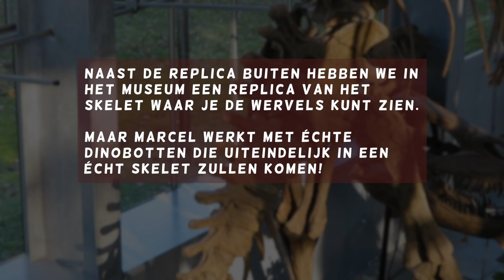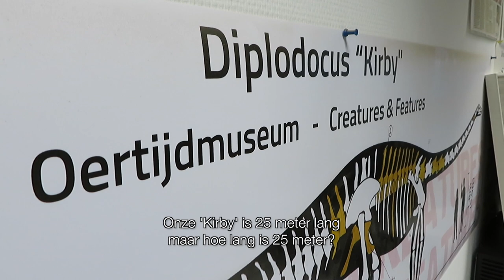Oertijdvlog: Een wervel van Kirby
In deze vlog vertellen we je over één van de vele onderdelen van onze Diplodocus Kirby. Vrijwilliger Marcel laat zien aan welk bot hij werkt!

Het Oertijdvlog is het nieuwe vlog van het Oertijdmuseum in Boxtel. Medewerkers en vrijwilligers houden je op de hoogte van leuke activiteiten en interessante projecten in het museum.